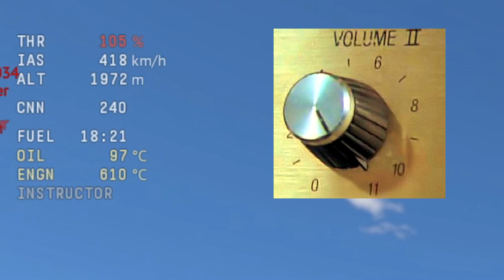When The Jet Doesn't Flame Out After 20 Minutes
I have an adorable Plushie, only around for 2 weeks. Get it before it goes

and you get my decal too

When The Doesn't Flame Out After 20 Minutes